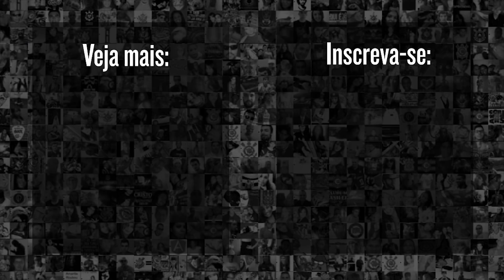"ELE BRINCOU COM O CORINTHIANS": DETALHES SOBRE O PÊNALTI PERDIDO POR ALEXANDRE PATO CONTRA O GRÊMIO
Em entrevista para o Meu Timão, Roberto de Andrade, ex-presidente do Corinthians, falou como foi a reação dos jogadores após o pênalti perdido por Alexandre Pato em 2013, onde o Timão foi eliminado pelo Grêmio na Copa do Brasil do mesmo ano.

Assista o trecho, Fiel!

Ex-presidente do Corinthians relembra saída de Tite para Seleção e questiona atitude da CBF